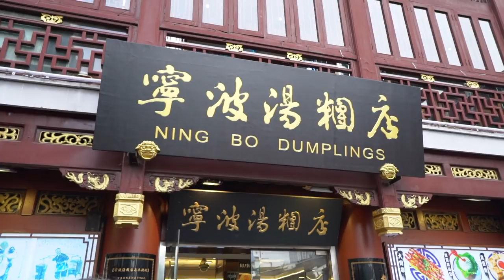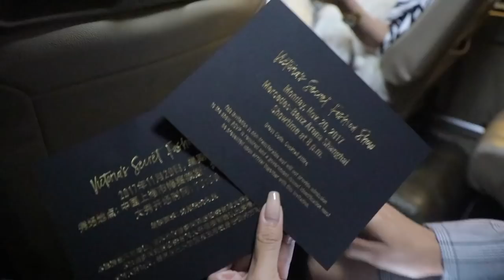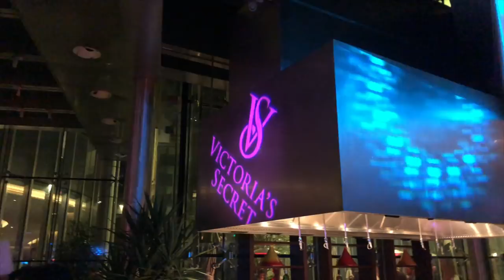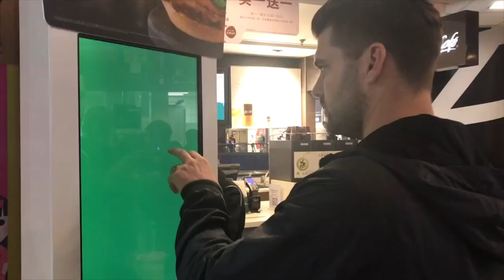BACKSTAGE VICTORIA'S SECRET FASHION SHOW SHANGHAI | THE PERKINS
🎵MUSIC USED🎵

Jim Yosef & Side-B - On Our Way (Blaikz & SoYa Leo Radio Edit) [feat. Q'Aila]

Licensed by: Monstercat